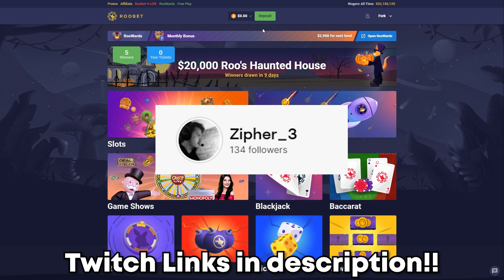INSANE BONUS BUY BATTLES!! (PROFIT!)